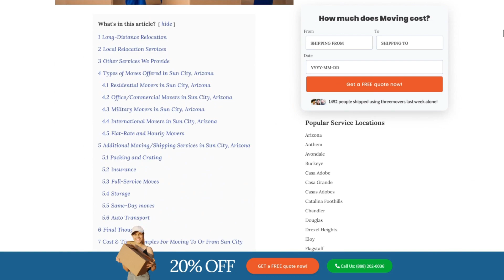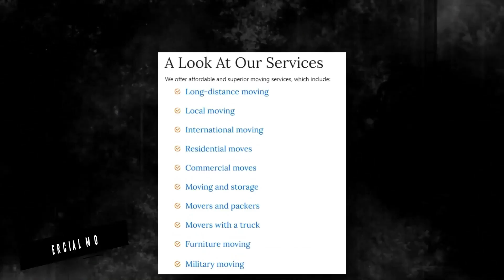Sun City Moving Company | Affordable Sun City Moving Solutions | Benefits of Hiring Movers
Discover the industry-leading Sun City moving insights in our authoritative blog post!

When it comes to finding affordable and reliable movers in Sun City, Arizona, Three Movers is a company that stands out. With their expertise in both local and long-distance moves, they have established themselves as a trusted choice for residents and businesses in the area.

One of the primary advantages of Three Movers is their commitment to providing cost-effective services. They understand that moving can be a significant financial burden, so they strive to offer competitive prices without compromising on the quality of their work. Whether you're moving locally within Sun City or embarking on a long-distance journey, Three Movers provides affordable options tailored to various budgets.

In addition to their affordability, Three Movers prides itself on its professional and experienced staff. Their team of movers is well-trained in all aspects of the moving process, ensuring efficient and reliable service. From packing and loading to transportation and unloading, they handle your belongings with care and precision.

Moreover, Three Movers is known for its punctuality and reliability. They understand the importance of meeting deadlines and providing a smooth moving experience. With their commitment to excellent service and timely execution, Three Movers has earned a strong reputation in Sun City and beyond.

Furthermore, Three Movers offers personalized services to cater to individual needs. They understand that every move is unique, and they work closely with clients to create customized moving plans. Whether you require additional packing materials, furniture disassembly, or storage solutions, Three Movers is equipped to accommodate your specific requirements.

In conclusion, Three Movers is a top choice for affordable, local, and long-distance movers in Sun City, Arizona. Their dedication to affordability, professional staff, punctuality, and personalized services make them an ideal option for all types of moves. With Three Movers, you can trust that your relocation will be handled with care and efficiency, ensuring a seamless and stress-free moving experience.